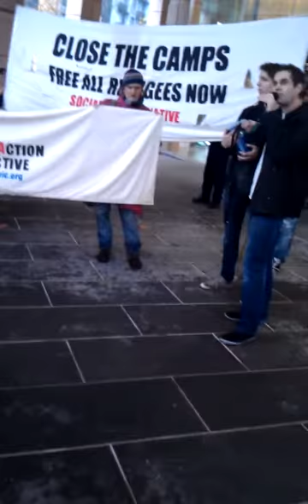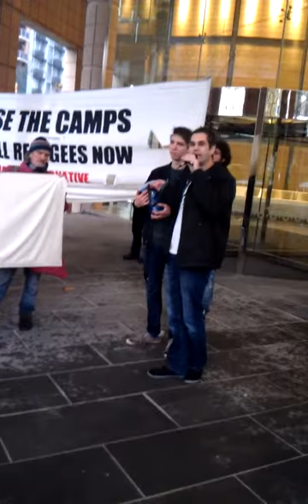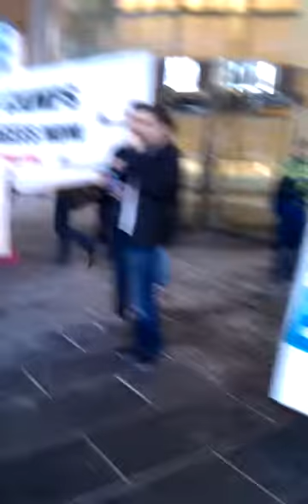Rally: End Indefinite Detention, End ASIO Checks on Refugees 4/5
At least 56 refugees are facing indefinite detention after being declared a 'security threat' by ASIO. This includes two families with young children. They have no right to review or appeal the decision, nor do they have the right to know the grounds on which they have been rejected. Three Tamil refugees rejected by ASIO have attempted suicide in Broadmeadows detention centre. Alongside this mounting despair inside the camps, there is a growing chorus of outrage against this affront to natural justice. Join the Refugee Action Collective (Vic) in calling on the government to scrap ASIO checks. Refugees are threatened by persecution and danger, not a security threat. The government must act immediately to release the refugees into the community.